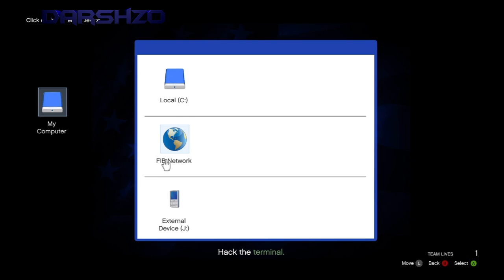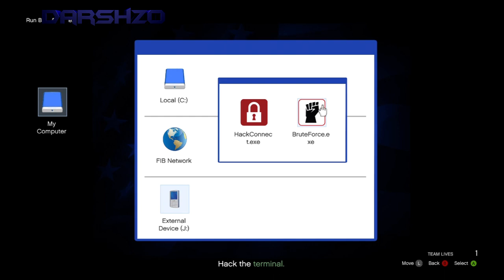GTA 5 ONLINE | Ep. 1 | "Hack and Dash" LIVE MULTIPLAYER MISSION! (GTA Online Gameplay)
Decided to start up this new series. Let me know if you enjoy it.

This is the first episode for this series, next episode is coming out very soon.

GTA Online Multiplayer Gameplay, GTA Online Multiplayer Gameplay, GTA Online Multiplayer Gameplay, GTA Online Multiplayer Gameplay, GTA Online Multiplayer Gameplay, GTA Online Multiplayer Gameplay, GTA Online Multiplayer Gameplay,